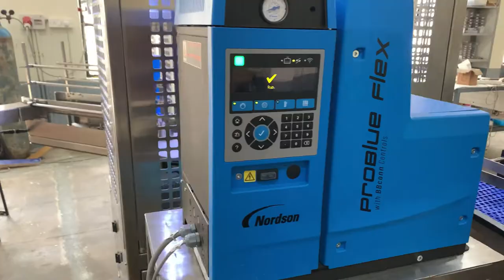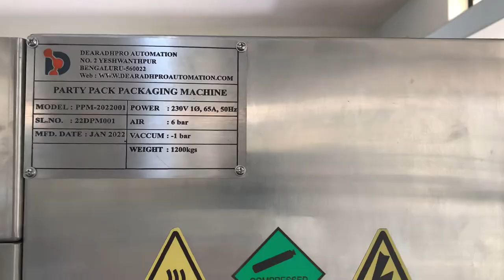ICE CREAM PACKAGING MACHINE|PARTY PACK|FULLY AUTOMATIC|FAMILY PACK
The Ice Cream packaging machine is fully automatic in nature. The cartons are pre-formed, erected, filled with ice cream and sealed automatically. The loading of Cartons are to be done manually and with a click on the button, the machine is good to run by itself.
Features:
 Compact & ergonomically built with full wash down capability.
 Speed up to 32packs/min.
 One touch HMI interface.
 Automatic sealing of cartons with edible & fast curing glue.
 Automatic Ice Cream filling & purging feature.
 Safety interlocks & auto stop capability.